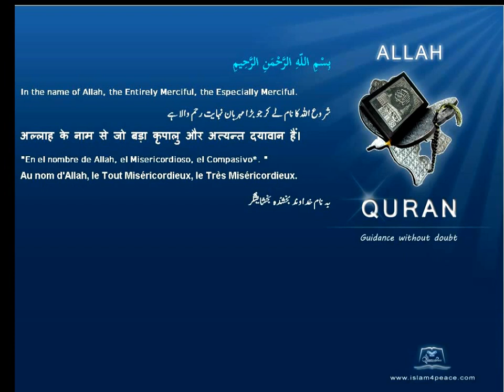Qruan Farsi Persian Arabic Translation 084 الإنشقاق Al Inshiqaaq The Splitting OpenMeccanIslam4peace com